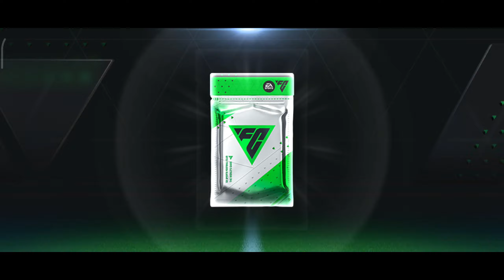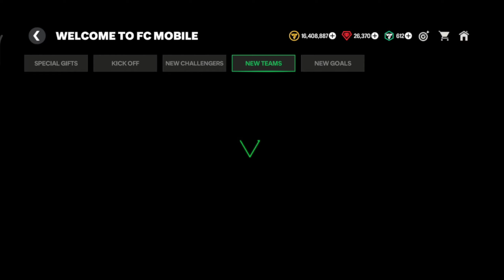Új event, NAGY POTENCIÁL!?🧐 Walkout nyitások és diviziólépés VSA-ban💥 |FC Mobile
👋Sziasztok!

🔓Tagek:
fc mobile team upgrade magyarul
fc mobile magyar
fc mobile hun
hogyan fejlődj gyorsan az fc-ben
how to earn xp on fc mobile
hogyan szerezz xp-t
fc mobile magyarul
end of fifa mobile
last fifa mobile video
fifa mobile head to head magyarul
team upgrade
csapatfejlesztés
fifa mobile ucl bugg
ucl glitch
fifa mobile magyar bajnokok ligája event bugg
hall of legends tutorial, guide
TOTS Messi
UTOTS glitch
free UTOTS player
fifa mobile utots bug
111 OVR TOTS
Prime Icon
Julian Brandt
TOTS event guide
fifa mobile tots event
cheap beast players
Team improvement
UTOTY VS easy complete
fifa mobile utoty kivitel
fifa mobile market tutorial
fifa mobile players not selling
fifa mobile pénzkeresés
fifa mobile h2h legendary I division reached
Prime icon kipróbálás
fifa mobile neymar
Neymar pack opening
fifa mobile messi
Fifa Mobile magyarul
FIFA Mobile head to head gameplay
fifa mobile online meccs
Scorpio-kick
fifa mobile beautiful goals
FIFA Mobile 23 BETA
fifa mobile beta magyarul
fifa 23 magyarul mobile
fifa mobil magyar
fifa mobile new event
UCL Bajnokok Ligája
BL event
Fifa Mobile wishlist
fifa 23 mobile news
fifa 23 mobile
fifa mobile csapatépítes
Fifa mobile hack
Fifa mobile hun
UCL event gameplay
Team of the season
Head to head tutorial
Fifa mobile magyarul